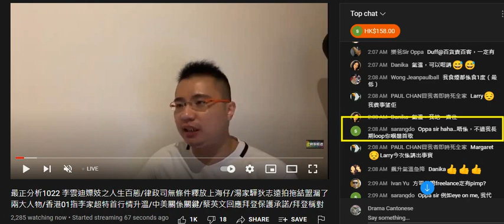20211022 啤梨晚報打女人偷錢賊林匡正腦殘支持者sarangdo真係有病，個腦殘樂爸成日係鳩吹分析課金推銷自己啲片，腦殘sarangdo聽人啲歌又唔撚俾錢，只係課金俾偷錢賊咁撚賤